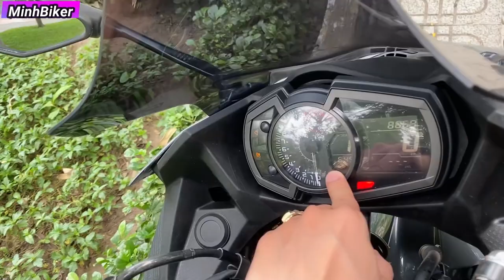CBR150R Chỉ 62 Triệu VS Kawasaki Ninja400 ABS | MinhBiker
25 Lô C Lý Chiêu Hoàng Phường 10 quận 6 TPHCM
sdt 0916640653